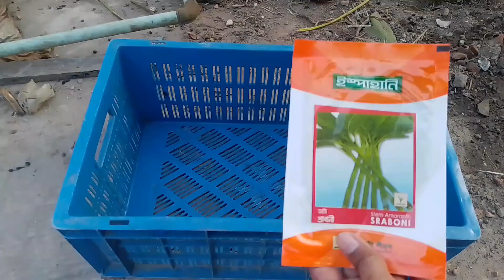টবে ডাটা শাক চাষ পদ্ধতি | How to Grow Amaranth In containers | Dara shak Chas | টবে সবজি চাষ পদ্ধতি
টবে সবজি চাষ পদ্ধতি জমিতে সবজি চাষ পদ্ধতির থেকে অনেকটাই আলাদা। তবে আপনি চাইলে খুব সহজে কিছু নিয়ম মেনে তবে ডাটা শাক চাষ করতে পারেন। এই ভিডিওতে দেখানো পদ্ধতিটি মেনে আপনি টবে ডাটা শাক চাষ করতে পারেন, টবে কলমি শাক চাষ করতে পারেন, টবে লাল শাক চাষ করতে পারেন, এখানে ডাটা শাকের বীজ বোনা থেকে শুরু করে শাকতোলা পর্যন্ত পুরো বিস্তারিত দেখানো হয়েছে। তাছাড়া কিভাবে টবে ডাটা শাক চাষ করার জন্য মাটি তৈরি করতে হয়, ডাটা শাক চাষে সার প্রয়োগের নিয়ম, ডাটা শাক এর যত্ন ও পরিচর্যা সবকিছুই দেখানো হয়েছে।